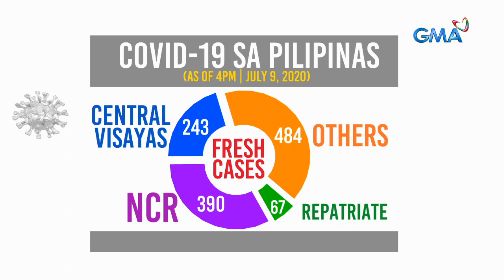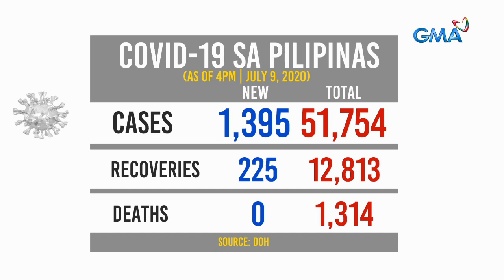24 Oras: Walang naitalang bagong nasawi sa COVID-19 ngayong araw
Ang bilang ng COVID-19 cases sa bansa, nadagdagan pa ngayong araw ng lampas 1,000 bagong kaso. Sa unang pagkakataon naman sa loob ng halos 4 na buwan, walang naitalang niisang bagong nasawi. 51,754 na ang lahat ng nagpositibo. Sa 1,395 na mga bagong kaso 1,184 ang fresh cases at 211 ang late cases.

24 Oras is GMA Network’s flagship newscast, anchored by Mike Enriquez, Mel Tiangco and Vicky Morales. It airs on GMA-7 Mondays to Fridays at 6:30 PM (PHL Time) and on weekends at 5:30 PM.